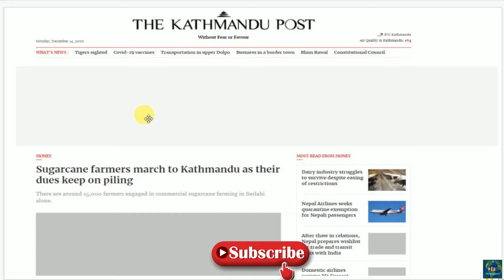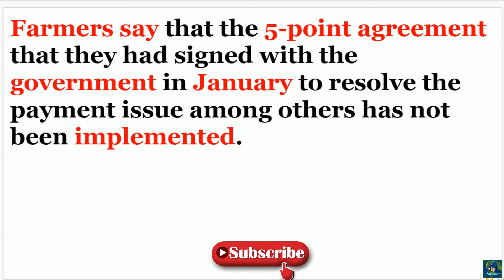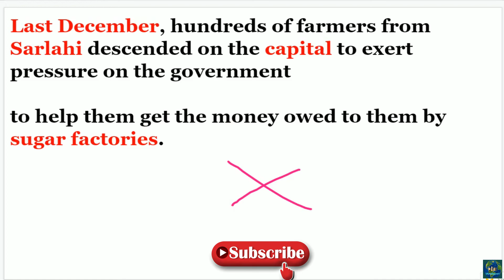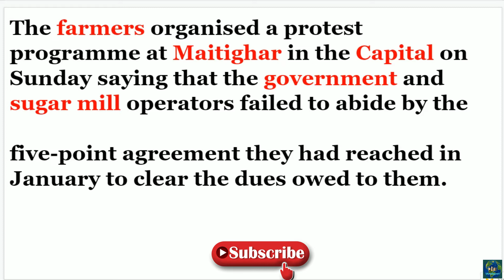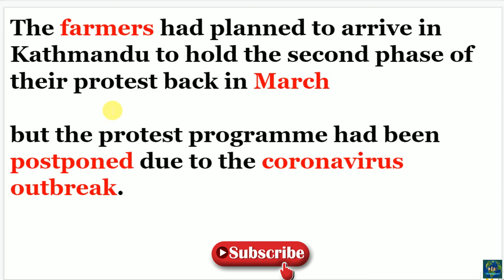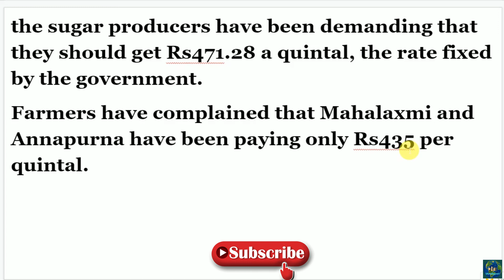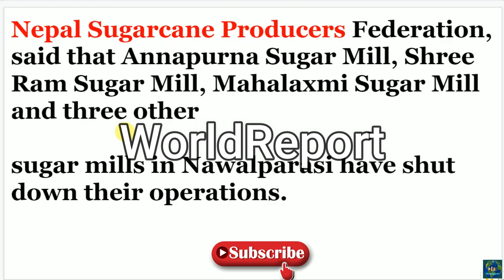Farmer Protest in Kathmandu - Can Government secure right of Poor Farmers | WorldReport EP-80